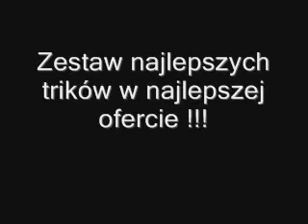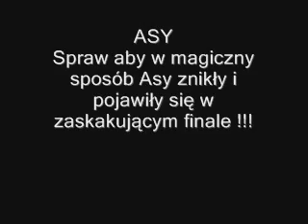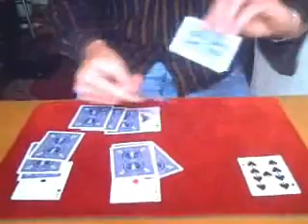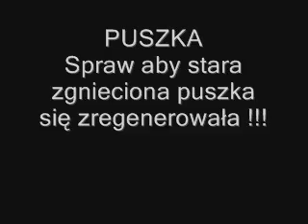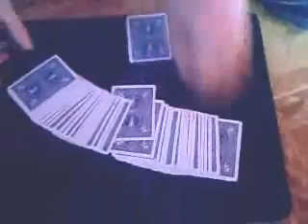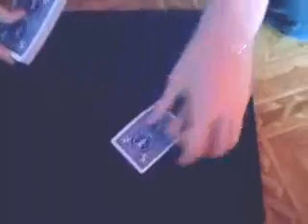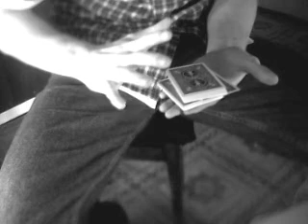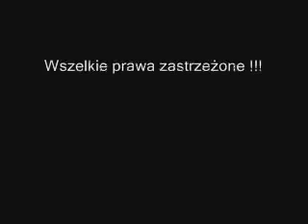Zestaw moich trikow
fdfdfdf